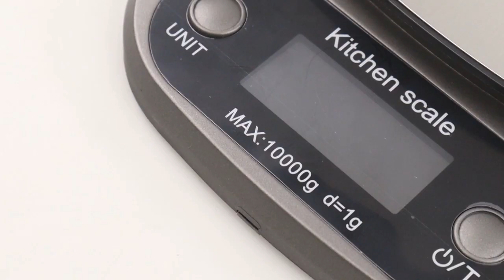Taffware Digipounds Timbangan Dapur Mini Digital 10kg Akurasi 1g - Z3S - OMHZR3GY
Timbangan elektronik yang dapat memuat berat hingga 10 kg dengan keakuratan 1 g. Beralaskan stainless steel yang sangat kokoh dah kuat sehingga awet untuk penggunaan jangka panjang. Anda dapat menggunakan timbangan ini untuk menimbang berat makanan, emas, koin, dan lain-lain.